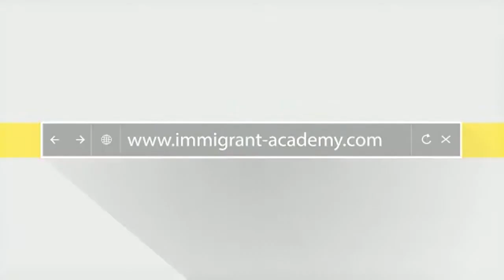വിൻസ്റ്റാർ ക്ലബ്ബിന്റെ നേതൃത്വത്തിൽ ഐ .സി .എൽ വാളാർഡി എസ്റ്റേറ്റ് ഗ്രൗണ്ടിൽ തുടക്കമായി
വണ്ടിപ്പെരിയാർ വിൻസ്റ്റാർ ക്ലബ്ബിന്റെ നേതൃത്വത്തിൽ ഐ .സി .എൽ . ക്രിക്കറ്റ് മാമാങ്കത്തിന് വണ്ടിപ്പെരിയാർ വാളാർഡി എസ്റ്റേറ്റ് ഗ്രൗണ്ടിൽ തുടക്കമായി വണ്ടിപ്പെരിയാർ പോലീസ് സബ്ബ് ഇൻസ്പെക്ടർ റെജിമോൻ ടൂർണമെന്റ് ഉത്ഘാടനം ചെയ്തു